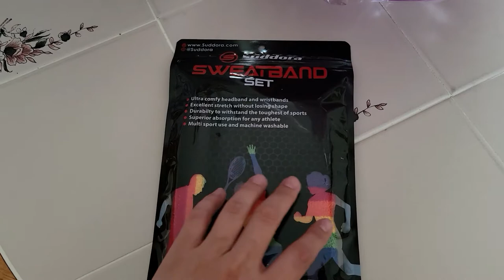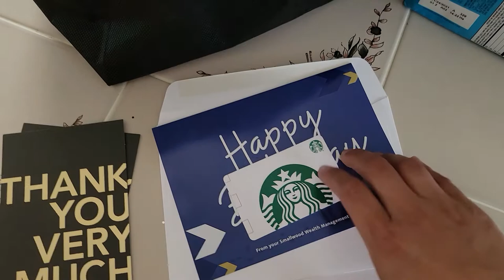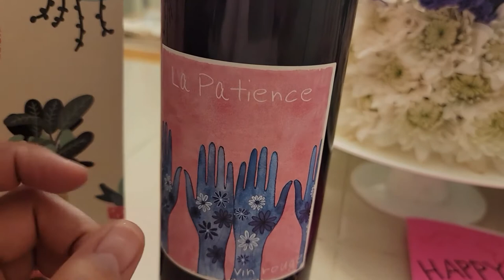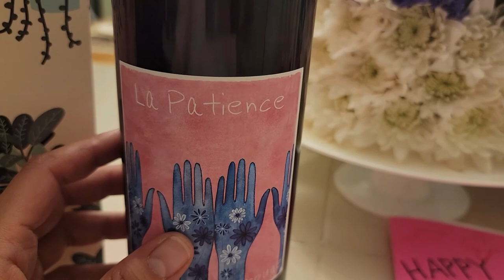Vlog: Last Week of Work before Summer Break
Currently on summer break now and would love to hear some video requests from you.  Hope you are all having a wonderful summer.

xo
Sam